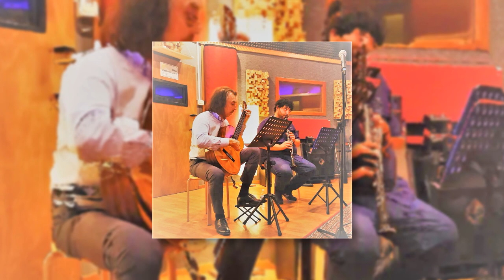M. Giuliani, OMBRE AMENE (Sei ariette op. 95). AMEDEO CARROCCI & DOMENICO CALIA - Topic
Mauro Giuliani, OMBRE AMENE (Sei ariette op. 95, n° 1)
Clarinetto: Domenico CALIA
Chitarra classica: Amedeo CARROCCI

Tra i musicisti del suo tempo Mauro Giuliani non va riconosciuto soltanto come uno dei più grandi nell'ambiente della chitarra, ma anche tra i più rappresentativi in quella cerchia che fece corona ai sommi compositori del primo romanticismo. Se poi vogliamo considerare Giuliani quale esponente della scuola italiana, egli può definirsi uno dei pochi, insieme a Paganini e a qualche altro personaggio minore del mondo chitarristico, a possedere le qualità per mantenere viva la tradizione strumentale negli anni che vedevano l'egemonia del melodramma.

Among the musicians of his day Giuliani must be acknowledged not only as one of the major composers for guitar, but also as one of the most representative in the current that ran parallel and contemporary with the greatest composers of the early Romantic period.
Moreover, if we consider Giuliani from the standpoint of his position as an exponenl of the Italian school, we will realize that he was one of the few, along with Paganini and certain other minor guitar composers, endowed with the qualities necessary to keep lhe instrumental tradition alive in Italy during the years that witnessed the overwhelming primacy of opera.